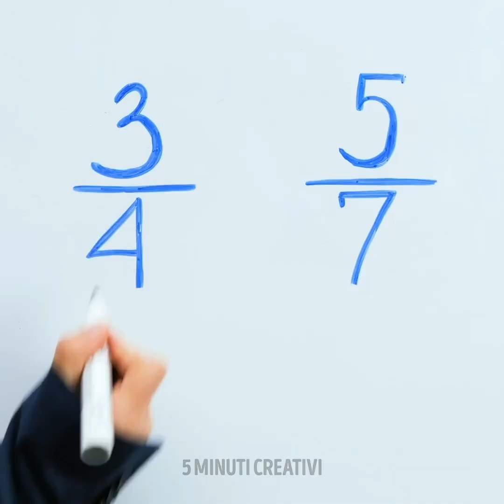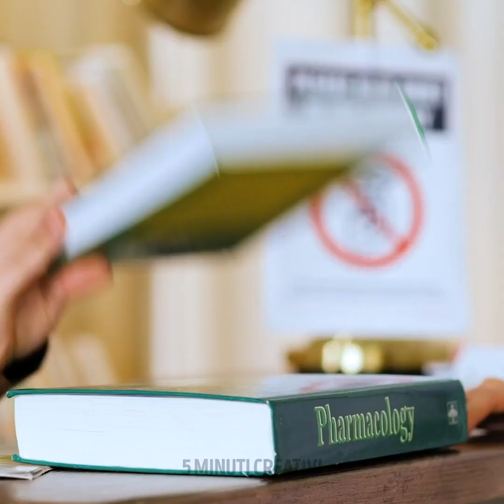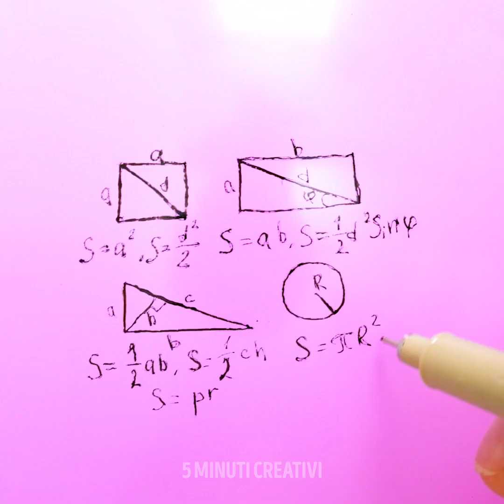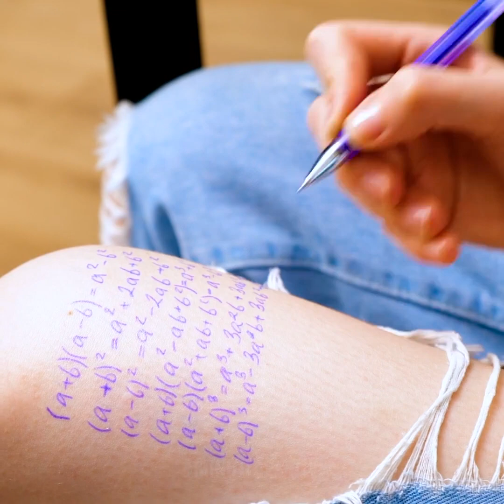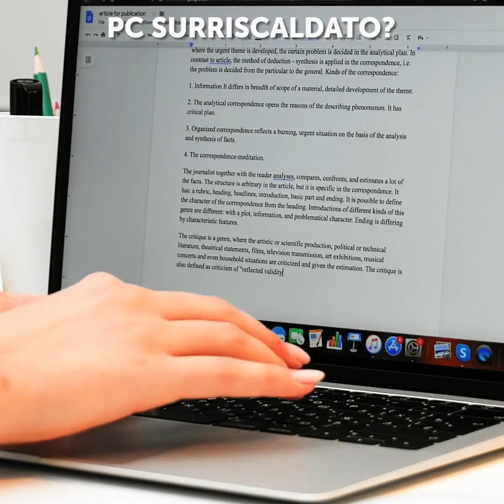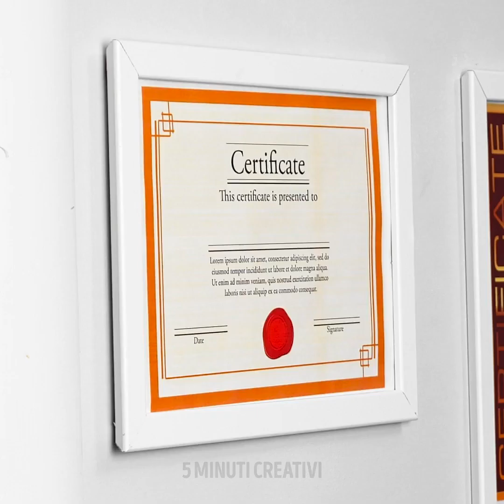WOW! HACK UTILI PER LA CANCELLERIA E I MATERIALI SCOLASTICI CHE VORRAI PROVARE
Ti piacerebbe realizzare della cancelleria per la scuola o per l'ufficio? Oggi troverai tante idee per creare qualcosa di utile per il lavoro o la scuola. Con questi trucchi per la cancelleria, ti divertirai un sacco. Potrai anche risparmiare tempo e divertirti. D'ora in poi, sarai la versione migliore di te stesso. Quindi cosa aspetti? Scegli un progetto fai-da-te e datti da fare.

Oggi troverai molti consigli per risparmiare tempo, finire i compiti e rilassarti. Imparerai un modo per bere il tè. Crea un supporto per iPad o per il telefono. Inoltre, imparerai creare una borsa al volo usando una felpa. Ti mostreremo come organizzare lo zaino e anche come creare dei mini appunti, in modo da non dimenticare nulla.

SEGNALIBRI:

03:58 – Colla ricaricabile

05:26 – Crea una borsa al volo

08:00 – Supporto per ventola portatile

09:06 – Rossetto che sembra una matita

10:16 – Soluzione se ti mancano le spille della pinzatrice